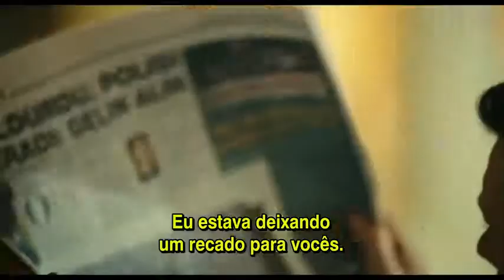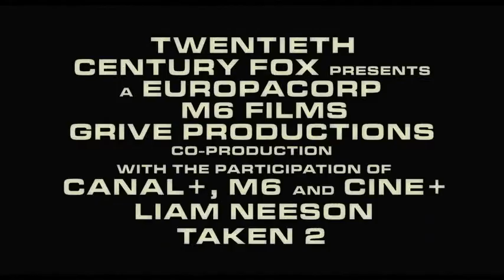Busca Implacável 2 Trailer Oficial Legendado High